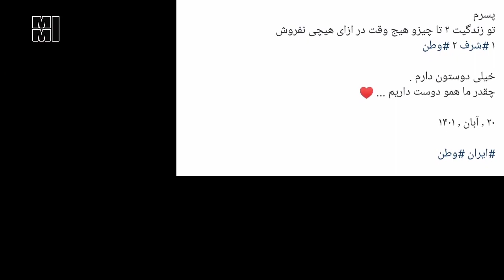مهراد جم بالاخره پسرش آرتام رو گردن گرفت + صحبت های مهراد درباره آرتام و تبریک تولدش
صحبت های جدید دنیا جهانبخت در مورد مهراد جم و بازگشت رابطه اش با مهراد و تصمیم جدیدش

سلام رفقا

پیام جدید دنیا جهانبخت به مهراد جم و آرزویی که براش کرده
صحبت های جدید دنیا جهانبخت درباره مهراد جم و پیام و آرزویی که برای موفقیت مهراد جم میکنه

ادامه خبر
توی این ویدیو صحبت های جنجالی دنیا جهانبخت درباره مهراد و دلتنگی و درد دل هایی که با مهراد انجام داده را با هم می‌شنویم
دنیا که این روزها حسابی دلتنگ مهراد شده و جای خالیش را حس میکنه یه سری صحبت جنجالی انجام داد

صحبت های جنجالی و درد دل دنیا جهانبخت با مهراد جم | دلتنگی دنیا برای مهراد | درخواست دنیا از فالورها